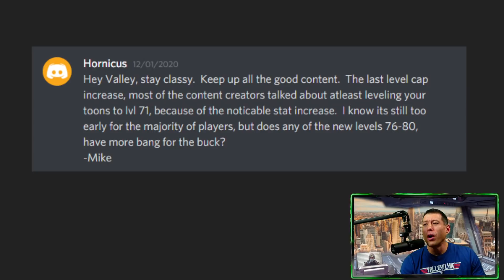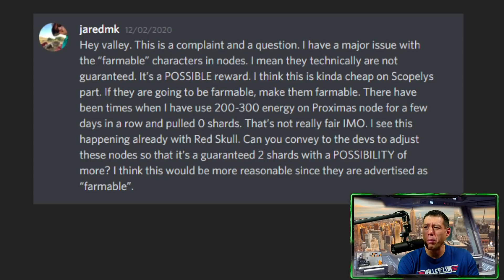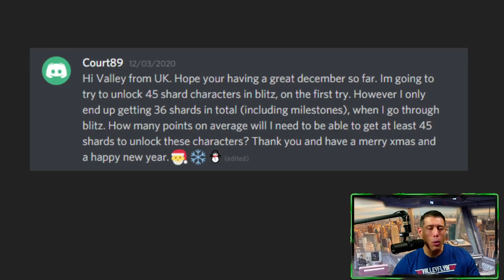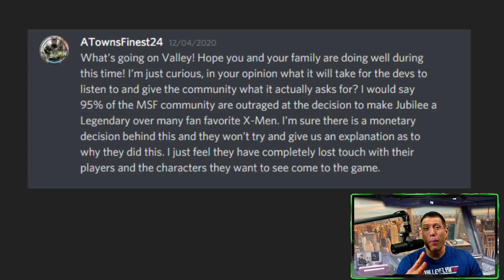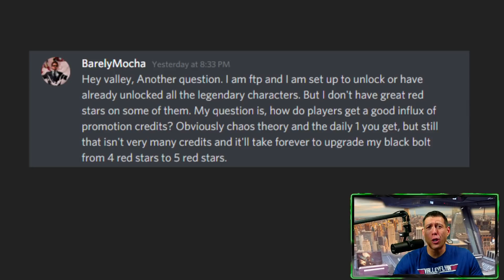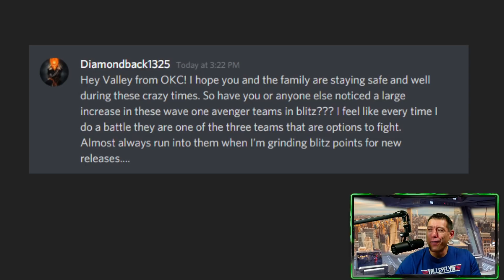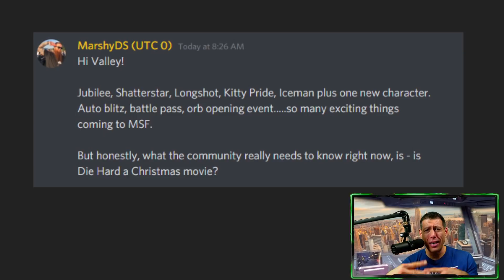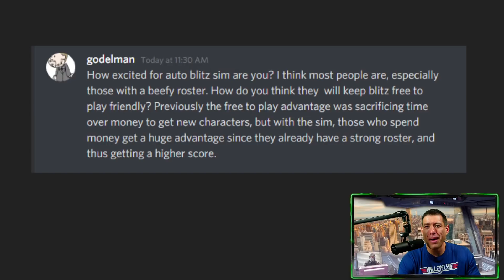Monday Mailbag #74 Why Jubilee Legendary?, Update Preview, Red Room Rumors and more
Install Raid for Free ✅ IOS/ANDROID/PC and get a special starter pack 💥 Available only for the next 30 days